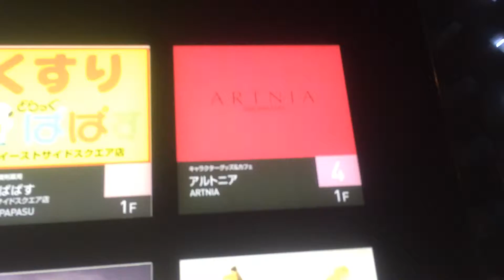Tales from the Haul: Square Enix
Artnia, Square Enix Cafe in Shinjuku, Tokyo, Japan

with special guest, The Nakano Racer